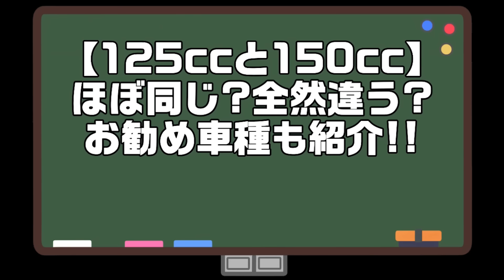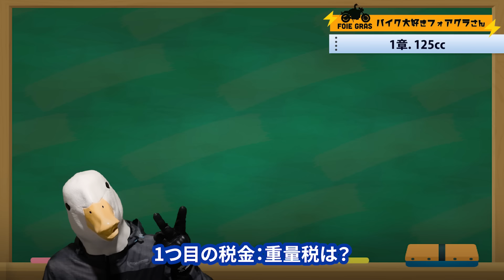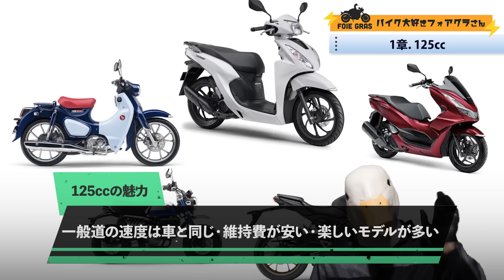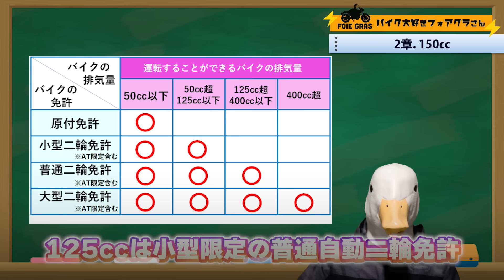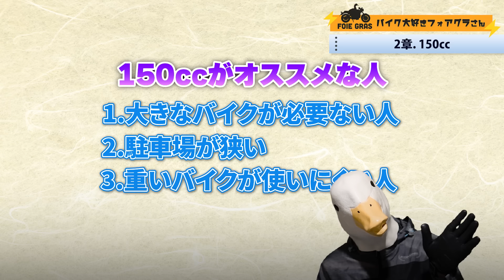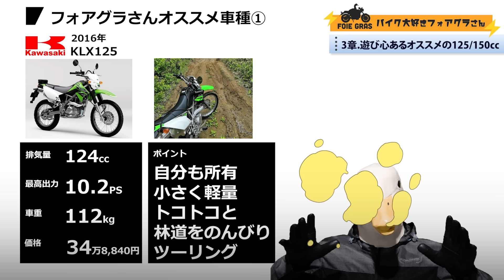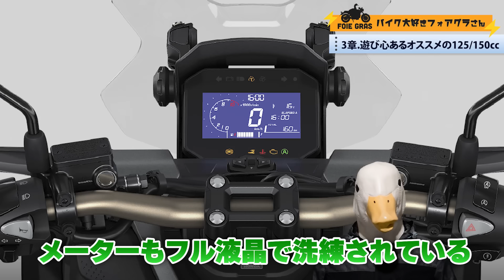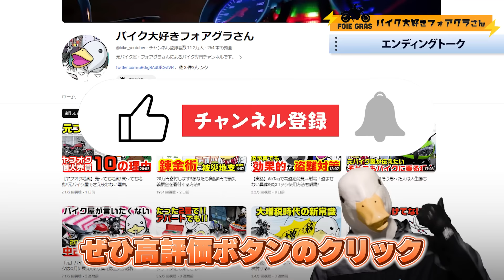【まとめ】元バイク屋が解説‼︎125ccと150cc驚愕の違い‼︎個性的な車種も紹介!!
☆月額418円で雑誌読み放題☆
ガチ神サービス・楽天magazine!!
31日間は無料で使えるので、まずはお試しを!!

☆スマホの写真だけでオンライン査定☆
完全無料・オンライン上でお断りOK!!
電話もこないので気軽に使ってください!!

☆任意保険☆
申込者平均で約5万円/年の節約が期待できます!!
どちらも5分もかかりません。
【クルマ】
・申込者平均36,682円の節約
※期間限定で申し込みだけでハーゲンダッツ2個無料プレゼント中!!
(終了日未定のためリンクのトップページに表示があるか確認してください。)
・現在任意保険未加入の方は対象外
【バイク】
・申込者平均1万円以上節約